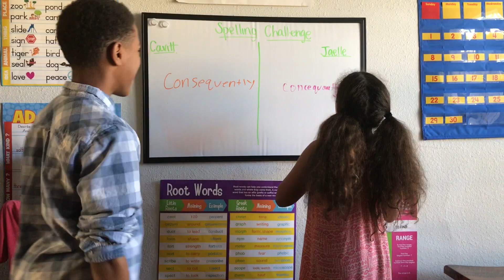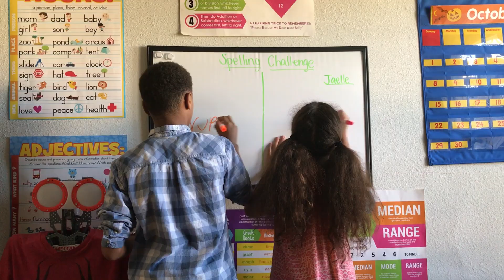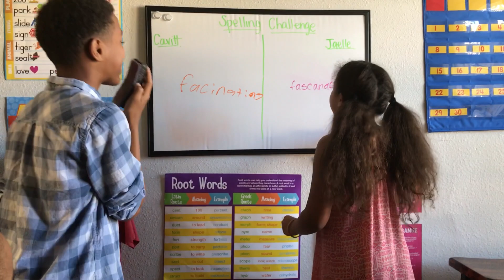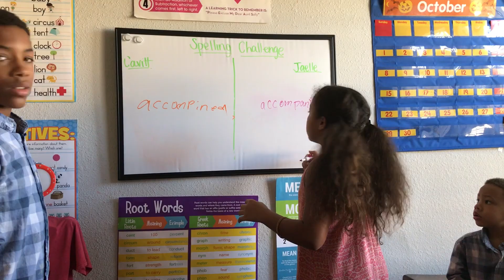Spelling Challenge Part 3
Cavitt and Jaelle meet in the final round of this Spelling Challenge. Who will lead their team to victory? Who will be left standing? Team Judah or Team Israel? Tune in to find out!